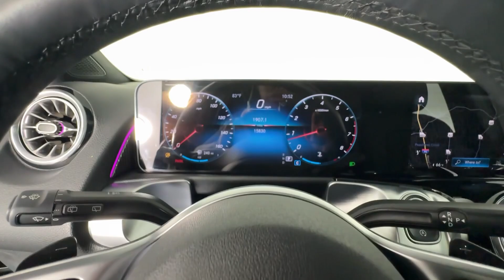2022 Mercedes-Benz GLB GLB 250 GA Atlanta, Buckhead, Lenox, Pine Hills, Garden Hills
Pre-Owned 2022 Mercedes-Benz GLB GLB 250 available at Mercedes of Buckhead located in 2799 Piedmont Rd NE, Atlanta, GA, 30305 and servicing the Atlanta, Buckhead, Lenox, Pine Hills, Garden Hills area.
Please mention the stock CVP2759 when you contact the dealership for this vehicle.